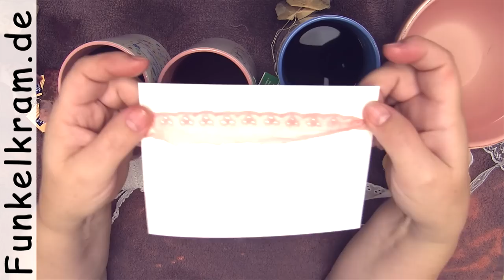JunkJournal Spitze mit Tee und Distress Ink färben Tutorial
Wir kleben ja alle gerne gefärbte Spitzen an die Ränder unserer JunkJournal-Seiten. Nicht immer hat man die Spitze in den passenden Farben, dabei ist es so einfach sie passend einzufärben. Alles, was du brauchst ist Tee, ein paar Stempelfarben und ein bisschen Anarchie im Herzen! Einfach alle Regeln außer acht lassen und wild drauf los experimentieren, heißt die Devise. Ich zeige dir mal, wie das bei mir so läuft….

Die Facebookgruppe meiner Designteam Mitglieder Silke Schaffland und Tina Fritsch, in der du jede Menge Inspiration bekommst, findest du